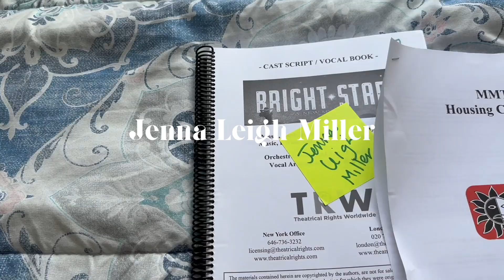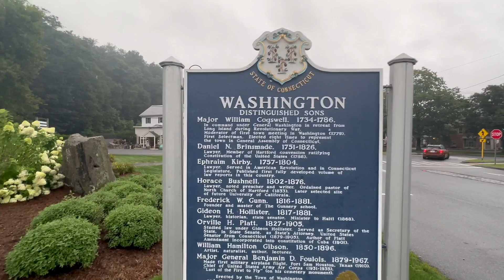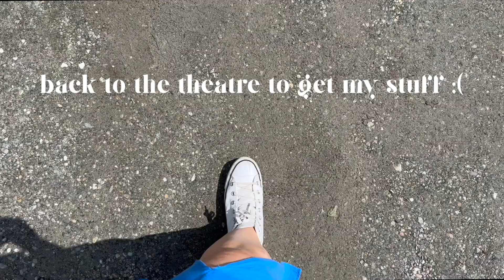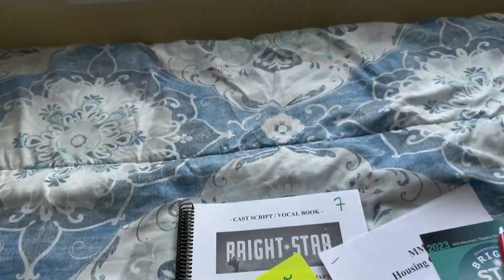Shocking end to Oliver!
Hey!

This vlog turned into a very different vlog than I thought it was going to be.

Come with me for my days off from the show for a Day Trip to visit the town that Gilmore Girls is based on. Then off to NYC for an influencer trip to see the new Sesame Street Musical & to record some self tapes & a callback!

THEN A SHOCKING END TO OLIVER!

Sadly because of a COVID outbreak in the Oliver cast, (19 of 35 cast members, not me thankfully) the last weekend of shows got canceled! That's 6 shows, it was so sad! BUT, silver lining I get to head to my next contract on time!

Make sure to follow along on insta for in time updates!